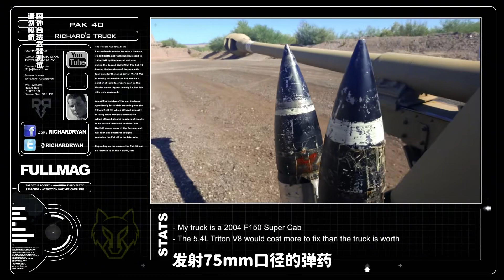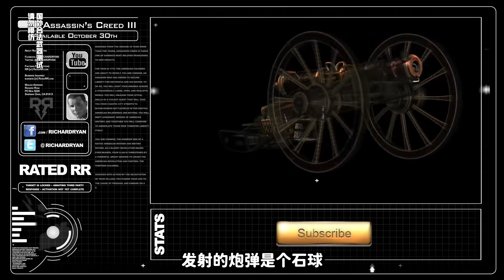瘋狂的武器測試：二戰火炮的威力有多大？能把車炸毀嗎？